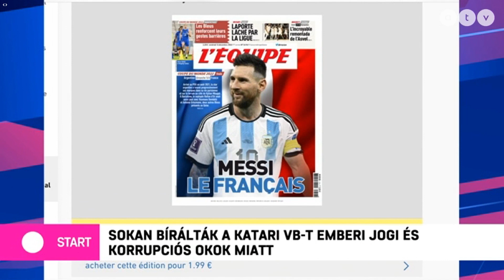dr. Gerő Tamás ügyvéd, sportjogász a katari labdarúgó-világbajnokságról nyilatkozott